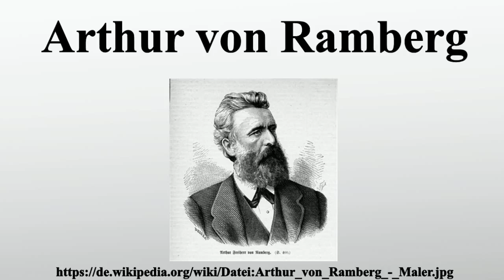Arthur von Ramberg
Vielen Dank für Ihre Unterstützung:

Arthur Georg Ramberg , ab 1849 Freiherr von Ramberg, war ein österreichischer Maler und Zeichner.